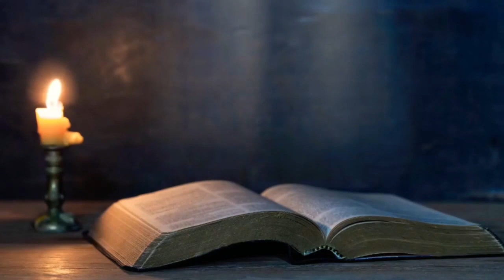Kite Gran Vil Yo - Viv Nan Kanpay | country living | Episode 11 | VISION D'ESPOIR TV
MARANATHA!
TELECHARGEZ NOTRE NOUVELLE APPLICATION!

Autres options: envoyer un email
EGLISE VIRTUELLE (OUVERTE 24/7)

ZOOM PASSWORD: 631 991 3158
Telechargez notre application sur Applestore ou GooglePlay : Radio Vision D'Espoir